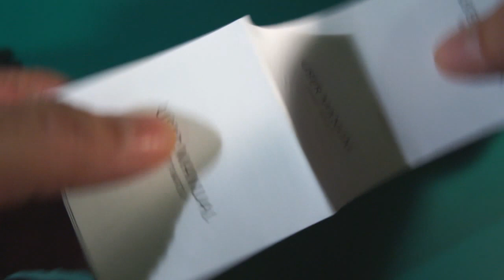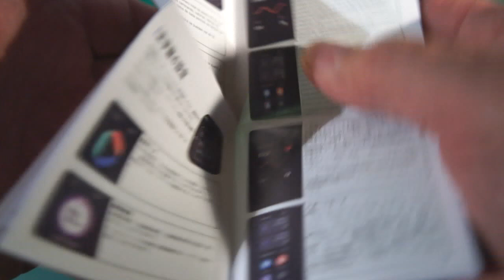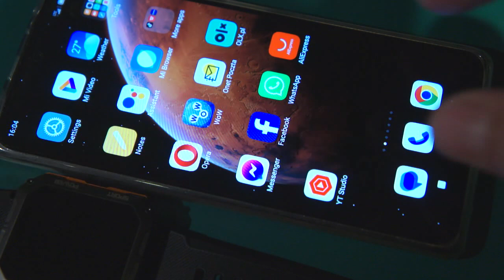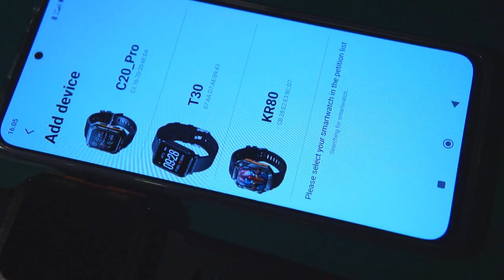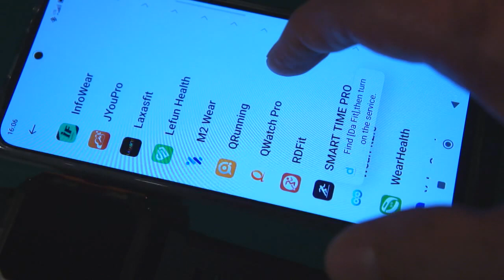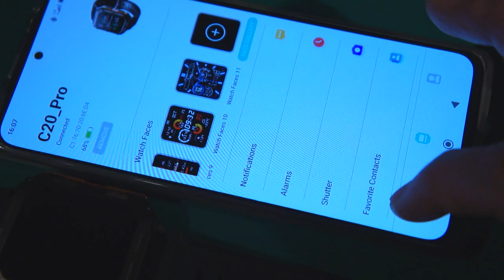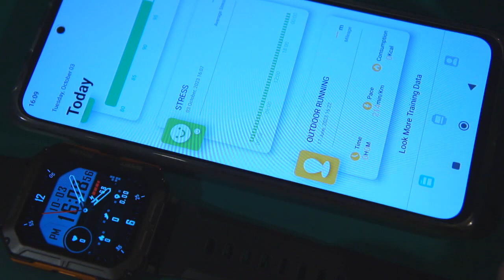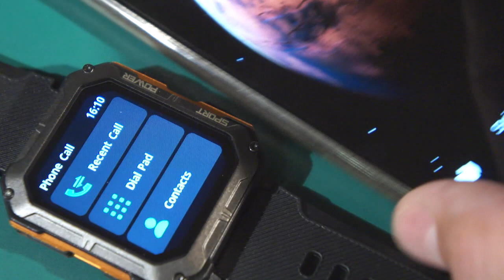SENBONO C20 PRO - BT Calling Military Smartwatch - Unboxing and Feature review (link in description)